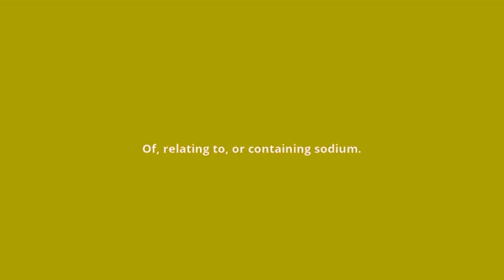what is the meaning of sodic